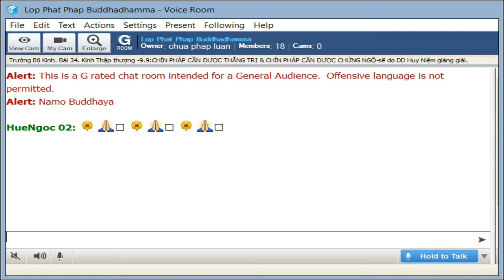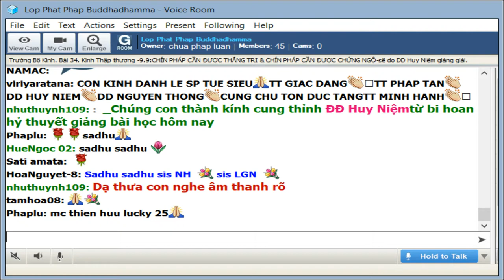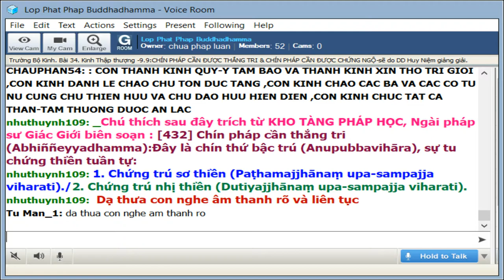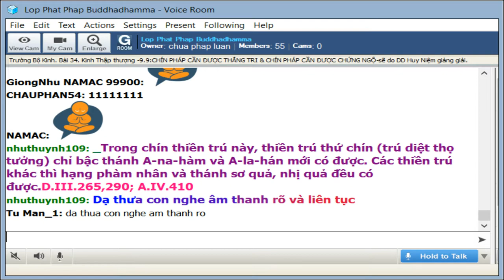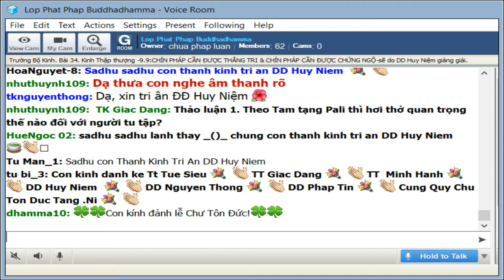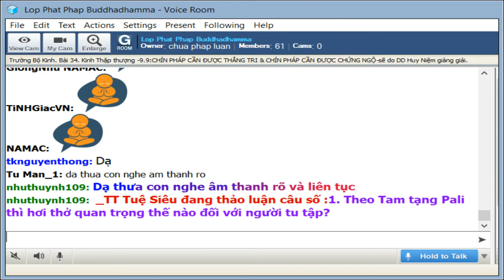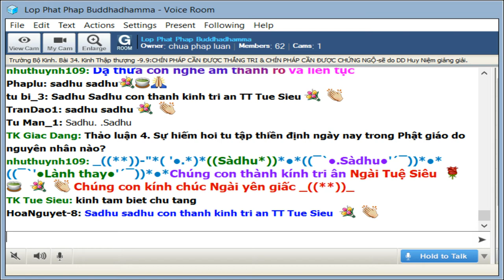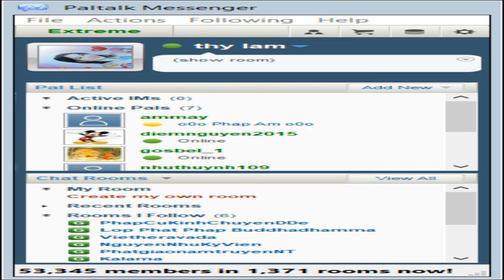19-9-2019-Trường Bô Kinh - 34 Kinh Thập Thượng -CHÍN PHÁP CẦN ĐƯỢC THẮNG TRI & CHỨNG NGỘ-ĐĐ Huy Niệm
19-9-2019 -Trường Bô Kinh - 34 Kinh Thập Thượng - CHÍN PHÁP CẦN ĐƯỢC THẮNG TRI & CHÍN PHÁP CẦN ĐƯỢC CHỨNG NGỘ - ĐĐ Huy Niệm